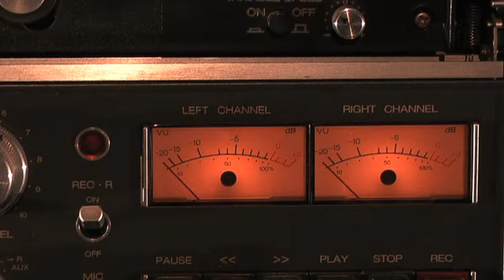Monsieur Ma et Monsieur Go - Nouvelle Danse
Vidéo enregistrée au Centre Chorégraphique National de Montpellier
Chorégraphie : Mathias Poisson
Lumière : Fred Chartiot
Montage : Rémi Dumas